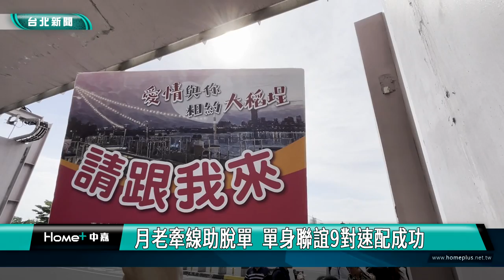月老牽線助脫單 單身聯誼9對速配成功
為了讓單身朋友在忙碌的生活中尋覓幸福，台北市大同區公所與台北霞海城隍廟合辦「愛情與你，相約大稻埕」單身聯誼活動，結合大同區在地特色，安排搭乘愛之船、古蹟導覽以及到台北霞海城隍廟拜月老，讓參加者感受滿滿幸福氛圍，活動當日更有9對速配成功。

為了讓更多單身朋友擴大交友圈，在忙碌的生活中尋覓幸福，大同區公所與台北霞海城隍廟合辦，愛情與你相約大稻埕，單身聯誼活動，精心安排豐富遊程與體驗活動，搭乘愛之船欣賞河岸風光，在浪漫的氛圍中，放鬆身心，增進彼此互動，並且走訪貴德街古蹟老屋，與迪化街愛情產業鏈店家，以及去台北霞海城隍廟，拜月老牽紅線賜良緣，最後到T Fashion時尚基地，進行聯誼傳話筒，以及體驗手作「植物擴香石」，讓參加者感受滿滿幸福氛圍。

單身聯誼活動總共有40位未婚男女報名參加，參加者可以獲得「植物擴香石」、大稻埕碼頭貨櫃市集「愛情甜蜜蜜電子票券」等豐富好禮，讓參加的朋友們，能夠感受滿滿幸福氛圍，也藉此宣傳迪化街愛情產業，增加商圈曝光度。

在台北霞海月老加持下，活動當天總共有9對速配成功。一年內結婚者還可再獲得區長祝賀紅包，祝福參加的單身市民朋友們，快快脫單、立馬找到幸福。